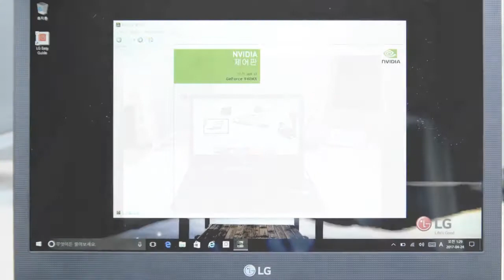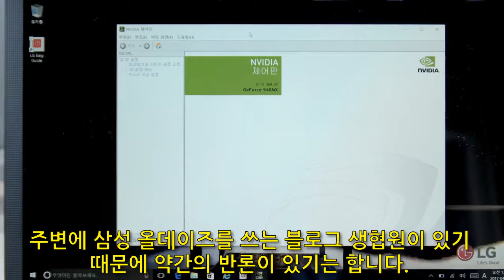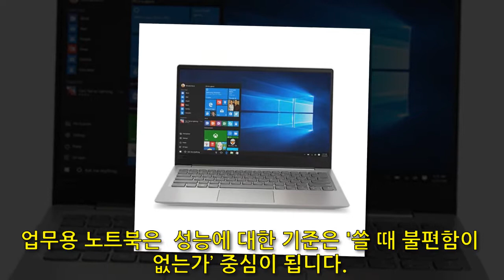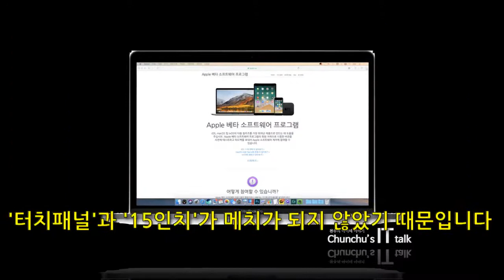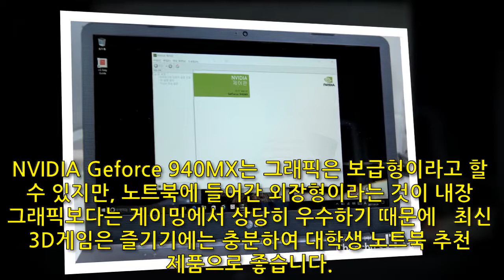범용 업무용 노트북으로 추천 LG 울트라북 15U570-KA50K